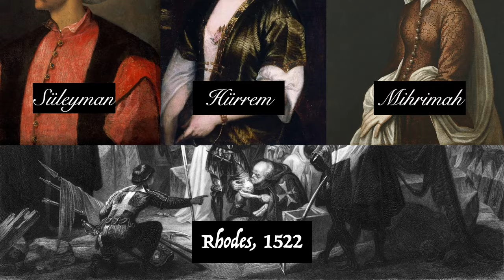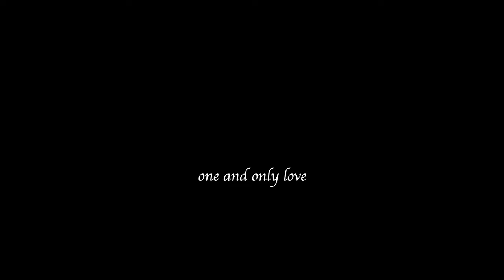Hurrem Sultan: How Her Love Shaped an Empire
Hürrem Sultan was the Ruthenian slave girl who became the first legal wife of an Ottoman sultan and the most influential woman in the Ottoman Empire. Her love for Suleiman the Magnificent changed the course of history and shaped the Ottoman dynasty for generations. She faced many challenges and controversies, such as her role in the succession crisis, her rivalry with Mahidevran Sultan,  and her legacy. She was a part of the fascinating world of the Ottoman palace and the sultanate of women. This is the story of Hürrem Sultan: How Her Love Shaped an Empire.